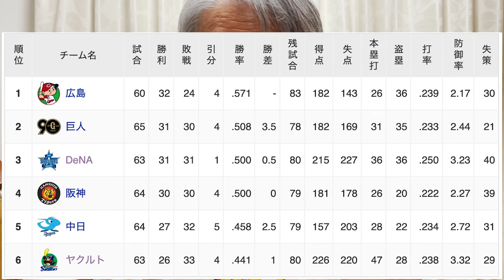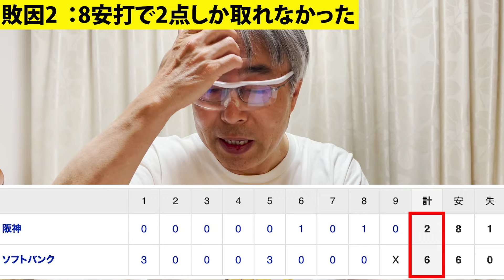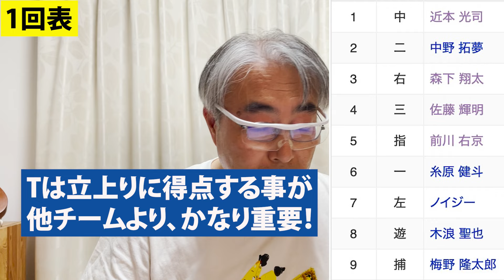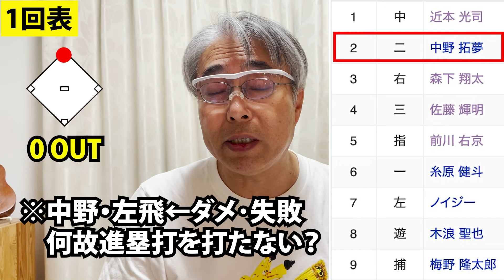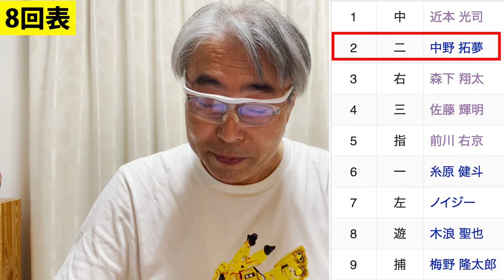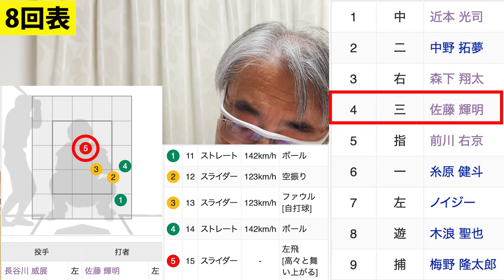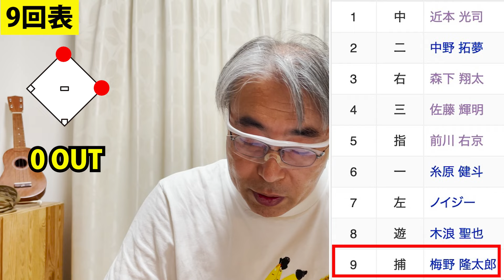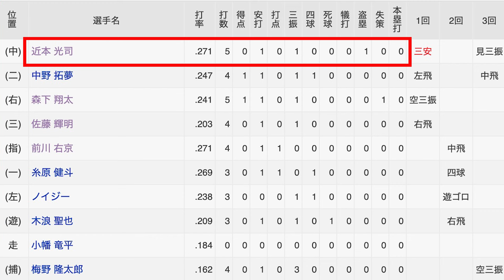2024.6.15 ソ6-2神 T2連敗･ついに4位転落･貯金0、先発ビーズリー大誤算5回途中6失点、神8安打›ソ6安打でも2点しか取れず！4番サトテルも不発！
2024年6月15日　　みずほPayPayドーム福岡　　※T交流戦5勝11敗、交流戦11位
ソフトバンク 6 – 2 阪神　4番サトテル不発、セ4位転落、※貯金0
☆☆☆先発ビーズリー･5回途中6失点(2発に泣く)、攻撃は拙攻で2点だけ！☆☆☆

勝利投手  ：東浜　巨　　3勝1敗0S、 防御率2.66
敗戦投手  ：ビーズリー　3勝1敗0S、 防御率1.78
セーブ　  ：なし
本塁打(神)：なし
本塁打(ソ)：近藤9号左中間3ラン(1回、ビーズリー)、笹川1号右ソロ(5回、ビーズリー)

【今日の敗因】S:ストライク、B:ボール
1.《先発ビーズリー5回途中6失点》※特に1回被弾(3ラン)が痛かった！
　・ビーズリー、4回1/3、86球、5安打、*2本塁打、3三振、*四球3、死球0、失点6、自責点4
　　直球最速152㌔、スライダー、カット、スプリット
　　※2被本塁打(4失点)が特に痛かった。2本とも(失投)逆球で甘く入った。5回は特に球が高かった。

2.《T拙攻、8安打2点しか取れなかった》※ソフトバンク6安打6点(2本塁打含む)
　　(先取点は重要)
　・1回表、無死2塁、②中野･左飛←これは絶対にダメ！1,2塁間にゴロを進塁打打つべし。中野の凡退で得点
ムードが途切れる。繋がないといけない。2ゴアウトでも、1死3塁で森下･佐藤で攻撃できた。
　・8回表、無死1,2塁のチャンスで1点しか奪えなかった！
　　無死1,2塁、④佐藤輝･左飛(ど真中スライダー)、⑤前川･2直(真中直球)、2死1,2塁、⑥糸原･中前安1点、
　　2死1,2塁、⑦ノイジー･空振り三振(外角低めスライダー)

【安打数と安打相当数】(参考)
安打数：神8本 › ソ6本
四死球：神四球3、死球1 ‹ ソ四球5、死球0
安打相当数：神8本+四死球4=12安打相当
› ソ6本+四死球5＝11安打相当

先発：ビーズリー 3勝0敗
☆スタメン
①近本(中)
②中野(ニ)
③森下(右)
④佐藤輝(三)
⑤前川(指)
⑥糸原(一)
⑦ノイジー(左)
⑧木浪(遊)
⑨梅野(捕)

【ソフトバンク・ホークス】
先発：東浜 巨 2勝1敗
☆スタメン
①周東(中)
②今宮(遊)
③栗原(三)
④山川(一)
⑤近藤(指)
⑥柳町(左)
⑦甲斐(補)
⑧笹川(右)
⑨廣瀬(二)